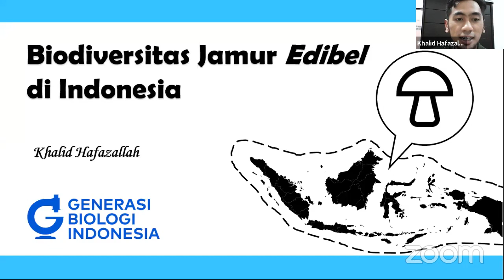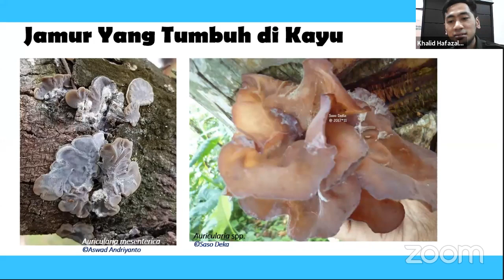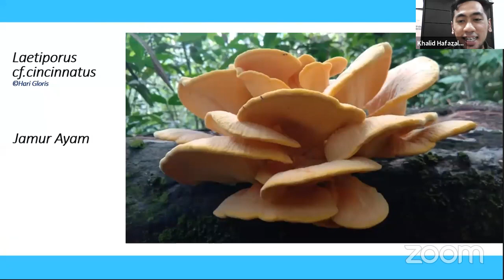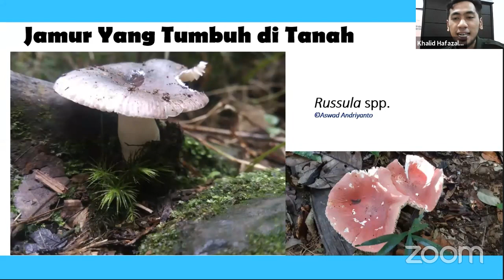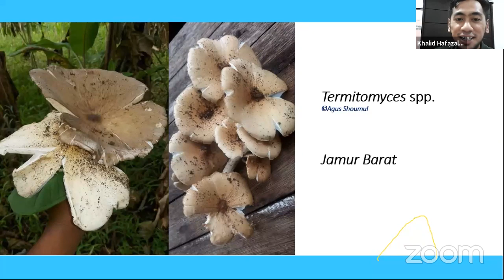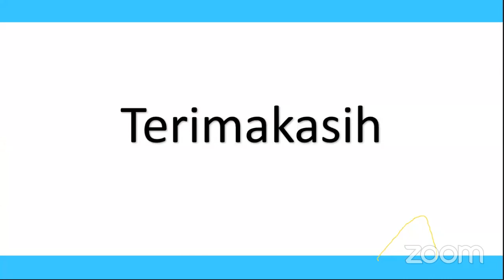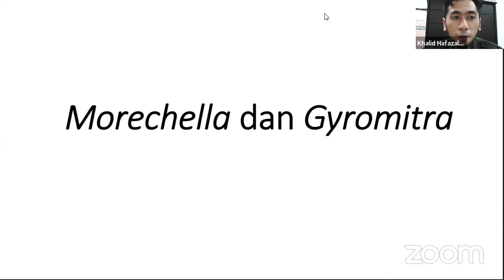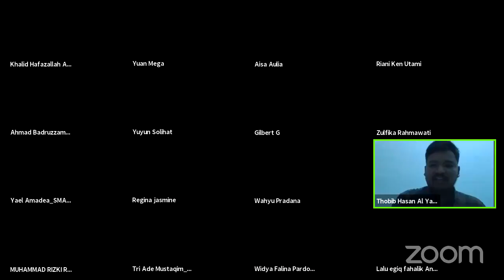GenbiTalks Series #7 Biodiversitas Jamur Edible di Indonesia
Indonesia sebagai negara tropis, maka keberadaannya biodiversitas jamur sangat tinggi. Diantara jamur tersebut bersifat edible atau dapat dikonsumsi.

Mengenali keragaman jamur edible di Indonesia akan memberikan khazanah pengetahuan mengenai potensinya sebagai pangan dan obat. Mari kita diskusi di GenbiTalks series 7 bersama Generasi Biologi Indonesia

🎥 Aps ZOOM & Live YouTube Generasi Biologi⁣⁣
🙎🏻‍♂️‍ Pemateri:⁣
Khalid Hafazallah, S. Hut
Divisi Ekologi dan Konservasi
Yayasan Generasi Biologi Indonesia⁣⁣
🙎🏻‍♂️ Moderator:⁣⁣
Tobib Hasan Al Yamini, S.Si.